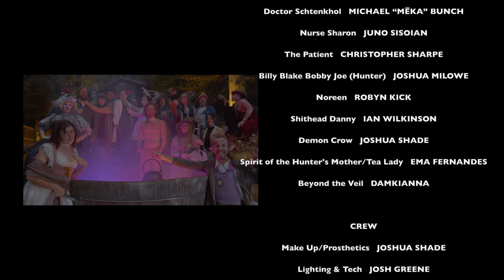Appalachian Murder Ballad ~ A Trip Across the Veil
A Haunted House guiding guests across the veil, into the spirit realm!
20 tours totaling over 300 viewers were taken on a journey exploring Appalachia's musical traditions of cautionary songs about murder, the exploration of death and transcendence.

In celebration of Halloween, Samhain and All Soul's Day over 30 performers volunteered their time and energy to create 14 vignettes along with tour guides, interactive fires circles, ceremonies and more. Donations were accepted from patrons experiencing the interactive live theater production. 10% of the donations were donated to Helpmate, a local group committed to helping victims of domestic abuse.
 This event took place on Friday and Saturday night, October 29th and 30th, 2021, in Asheville, North Carolina.

Parking Cone   JOSH GREENE
Cider Witch (Friday)   MAGGIE HENDRIX
Cider Siren (Saturday)   LAUREN KEISTER
Sage Witch (Saturday)   FLIPPER DAHLKEMPER
Luella May De Vil   CAROLE-ANNE “CARLOTTA” CORDERO
Zombie Child on Swing (Friday)   MABREY GREENE
Creek Monster   CORRIE GREENE
Vignette   VINNY “VIGNETTE” BONANNO
Balcony Balladeer 1 (Friday)   EMILY MARTIN
Balcony Balladeer 2  (Friday)   CHARLOTTE MARTIN
Balcony Balladeer (Saturday)   DAVID BARNARD
Creature   JENNY CREATURE
Green Man   MAX AARON
Death Siren in Cauldron (Friday)   NATALIE MARINA
Balladeer of Omie Wise in Cauldron (Saturday)   ALEA ROSINBLUM
Bathing Bradley   GW CARTER
Travis   JACOB REID
Mary Beth Jenkins   BONNIE FREESTONE
Clyde   JIM ABBOTT
Old Patton   CHARLES WU
Sunshine   ANYA DEWILDE
El’nore in The Black Sea of Misidentity   ELISA BLYNN
Andi   NIRA STULCK
Sunny   PHILLIPE ANDRE COQUET
Doctor Schtenkhol   MICHAEL “MĒKA” BUNCH
Nurse Sharon   JUNO SISOIAN
The Patient   CHRISTOPHER SHARPE
Billy Blake Bobby Joe (Hunter)   JOSHUA MILOWE
Noreen   ROBYN KICK
Shithead Danny   IAN WILKINSON
Demon Crow   JOSHUA SHADE
Spirit of the Hunter's Mother/Tea Lady   EMA FERNANDES
Beyond the Veil   DAMKIANNA

CREW
Make Up/Prosthetics   JOSHUA SHADE
Lighting & Tech   JOSH GREENE
Videography   CORY BOUGHTON

SONGS
'Down in the Willow Garden'
Vocals & Instrumentals   DAVID BARNARD
'Omie Wise'
Vocals & Instrumentals ALEA ROSINBLUM
'You Don't Have to Say You Love Me'
by Dusty Springfield
'Sunny Came Home'
Vocals   PHILLIPE ANDRE COQUET
'Emprexx'
by DAMKIANNA

PRODUCERS
CAULDRON MULTIMEDIUM
VINNY “VIGNETTE” BONANNO